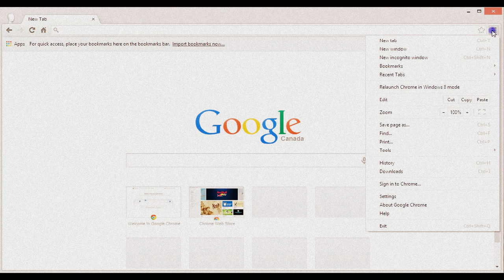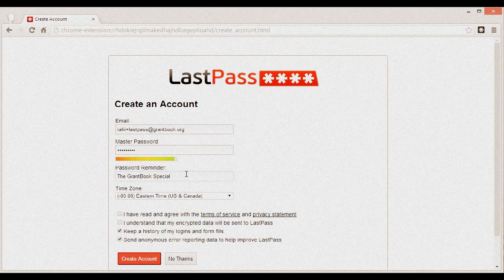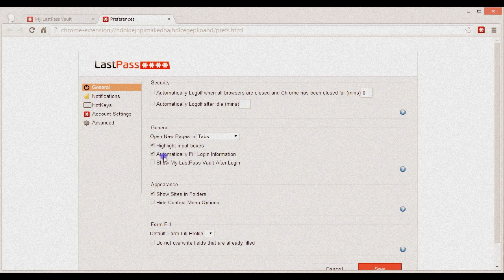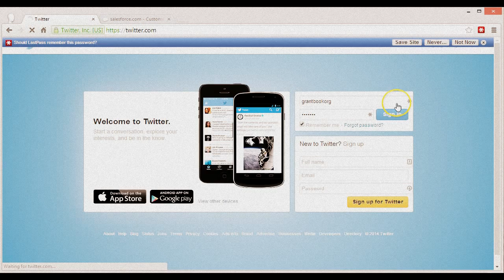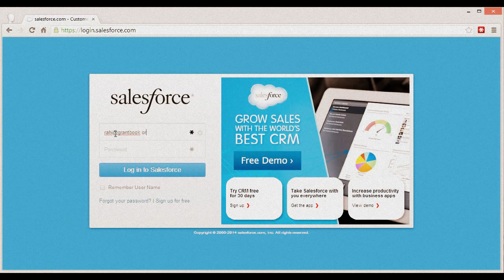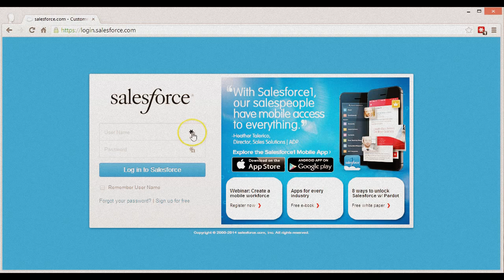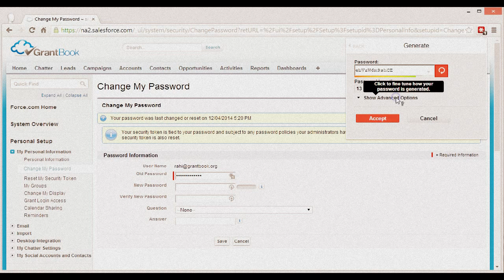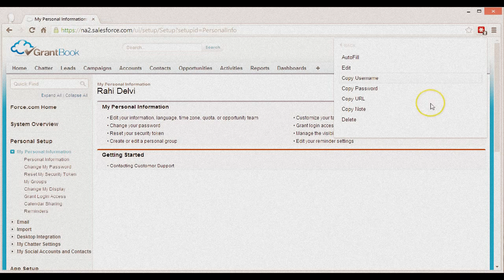How to manage your passwords with LastPass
How to Unlock your phone
How to use photoshop tools
iphone, samsung galaxy
photoshop
Best videos